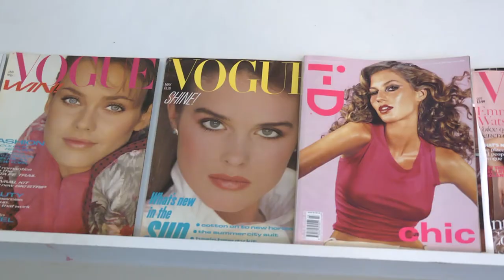Aleksandra Wajda, Interview